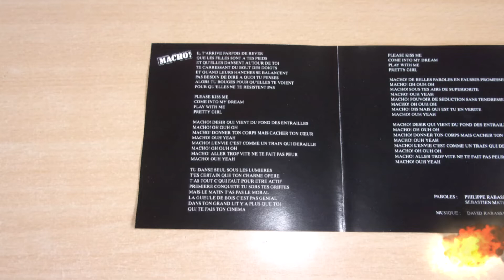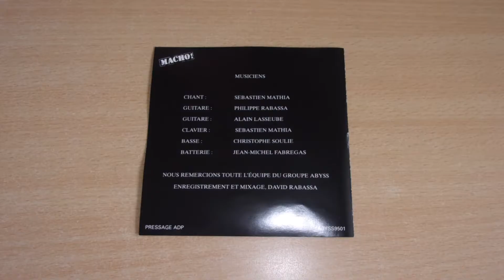Where to find rare records | CD single : Abyss - Macho! - Heavy Metal Hard Rock France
List for records collectors (-5%)
Vintage and rare French CD Abyss - Macho! : CD single, 1 track + instrumental. Hard Rock , Heavy Metal France. ABYSS9501
Tracks :
Macho! + Macho! (Intrumental)
Credits :
Paroles : Philippe Rabassa , Sebastien Mathia. Musique : David Rabassa. Chant : Sebastien Mathia. Guitare : Philippe Rabassa , Alain Lasseube. Clavier : Sebastien Mathia. Basse : Christophe Soulie. Batterie : Jean-Michel Fabregas.
▬▬▬ Chapters ▬▬▬
00:00 - Intro Epyka Muzyk Muzyka
00:05 - Presentation : CD Abyss - Macho!
00:20 - Front cover
00:35 - Booklet 2nd page
00:50 - Booklet 3rd page
01:05 - Booklet last page
01:20 - CD
01:35 - Back cover
01:50 - End of the presentation
02:05 - Outro Epyka Muzyk Muzyka
Records with Naked / Nude / Erotic Cover / Sexy Man